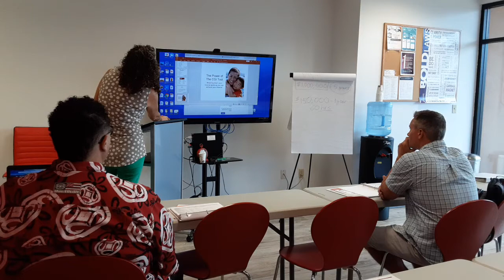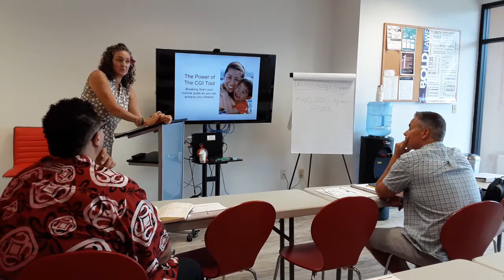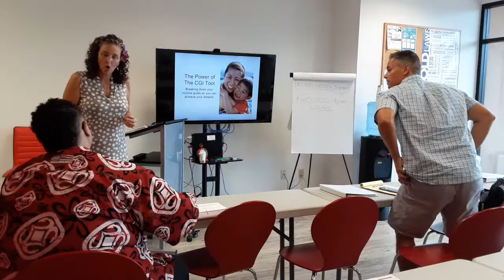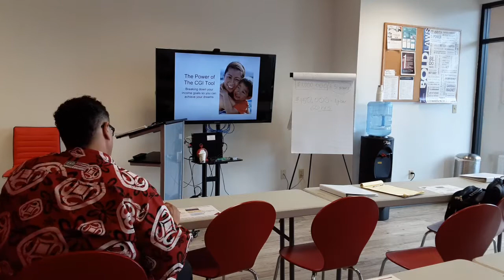South Location - PC Orientation - Part #4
Productivity Coaching Orientation